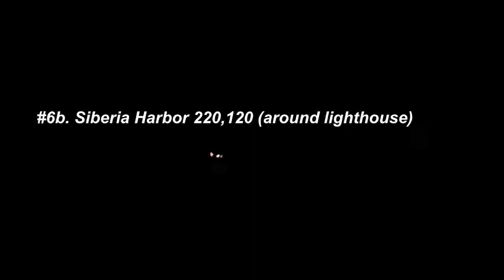DragonRaja/Calamity Event/collecting pictures and books/Locations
Please give me 5 stars, it’ll help my channel there. Thank you 😊